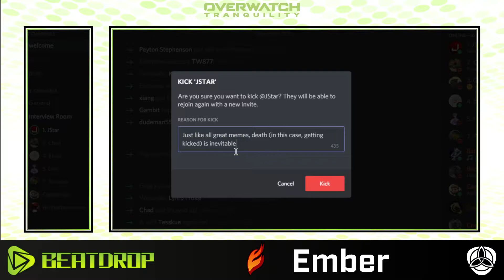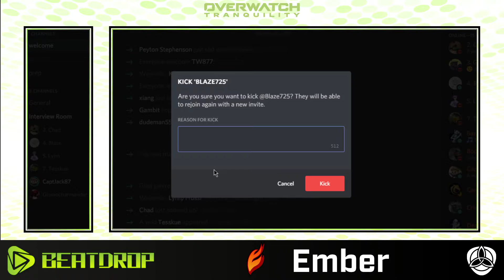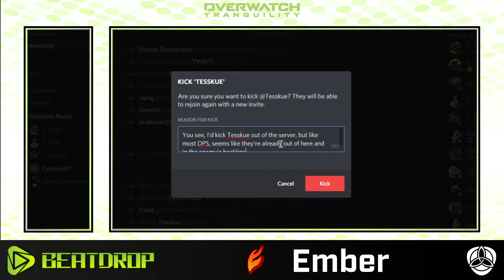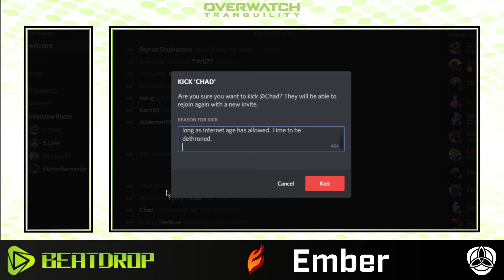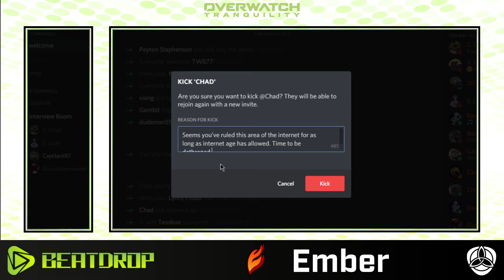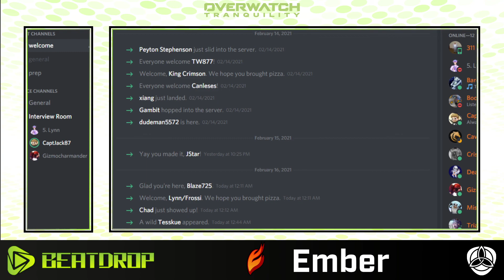The Beat Drop | S6E4 | Ember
Welcome to the BeatDrop!

Tonight's interview is with Ember, playing in the Transcendence Tier of the Overwatch Tranquility Community's 6th Season!